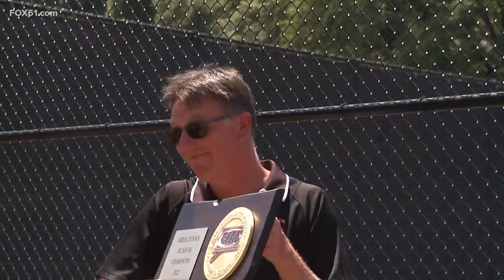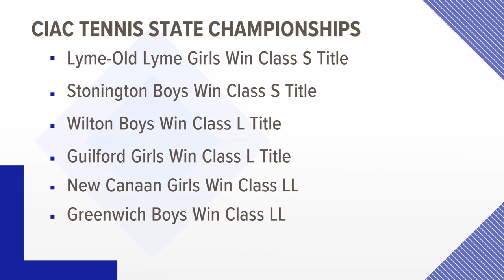Daniel Hand girls, Avon boys win Class M State Championship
For the Avon Falcons, it is their third straight State Championship.